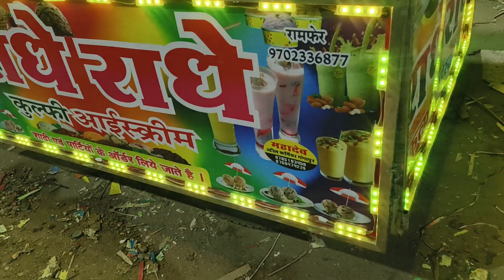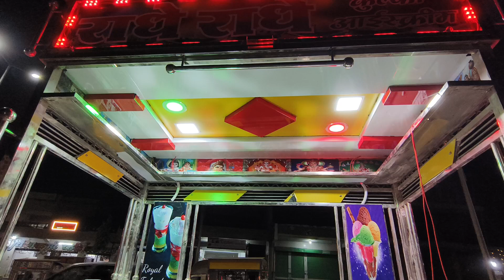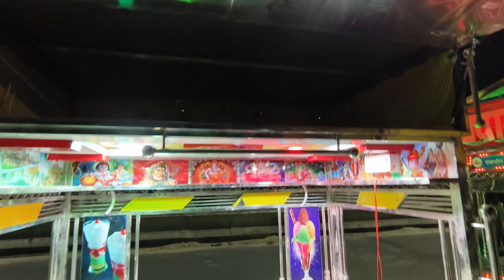Mahadev Steel Furniture Gangapur Bhilwada Rajasthan 9785103458 / 8769474239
Mahadev Steel Furniture Gangapur Bhilwada Rajasthan Sahada Chauraha road petrol pump ke pass all India home delivery uplabdh he
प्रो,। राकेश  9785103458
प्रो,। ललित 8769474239